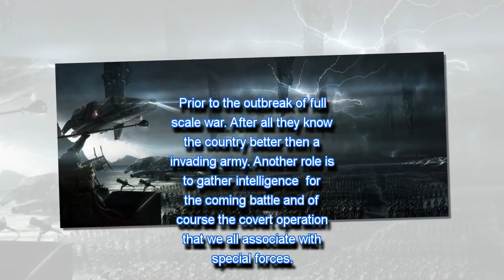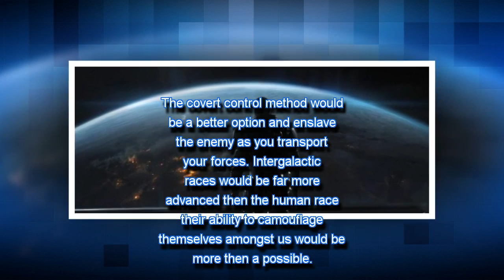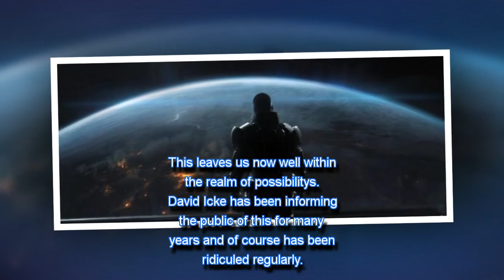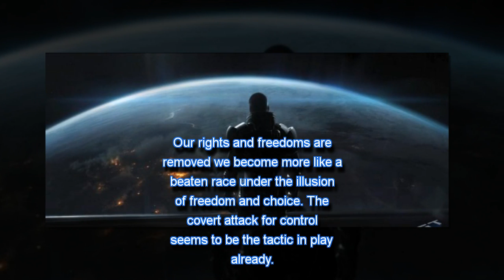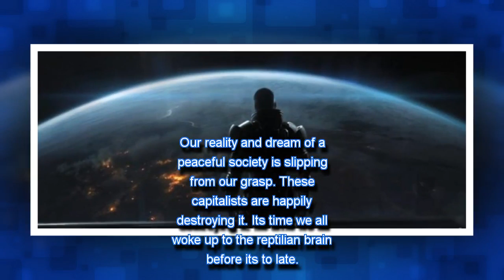GALACTIC WAR – THE REPTILIANS AND THE ELITE